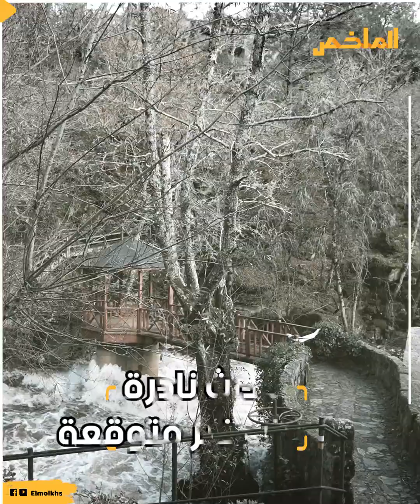ظاهرة غريبة قادمة من السماء لتبدل ملامح الأرض.. تظهر لأول مرة من قلب الصحراء الكبرى.. ماذا سيحدث؟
في قلب الصحراء الكبرى كل شيء يتحول.. أحداث نادرة تستعد لها تلك الصحراء.. السماء التي كانت صافية وشديدة الجفاف تتغير فجأة، وتُصبح مغطاة بغيوم سوداء فماذا سيحدث؟